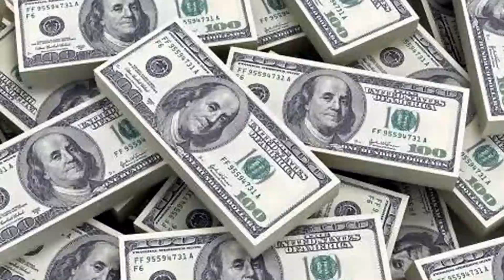Pakistan China Russia Turkey Iran Brilliant Decision for Islamic Countries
China is now heading towards a new path while investing Billion of Dollars in many countries and in return getting support and providing every facility which can take any country to the new level.